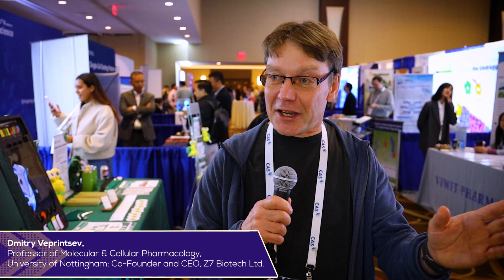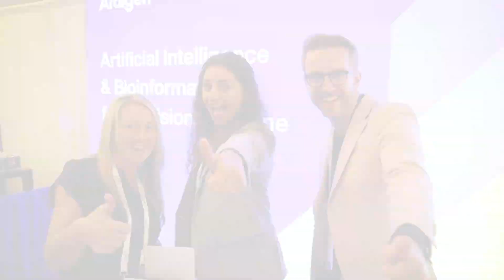Inside Discovery On Target 2024 | Experience the Energy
Discovery On Target 2024—the premier event for scientists, researchers, and industry professionals focused on target-based drug discovery. In this highlight video, you’ll hear firsthand testimonials from attendees, catch highlights of the dynamic scientific sessions, and experience the unique energy that sets this conference apart. Held in the heart of Boston, Discovery On Target features world-class speakers who present cutting-edge advancements in antibody engineering, immunology, small molecules, biologics, and more.

Whether you’re looking to network with top experts in pharma and biotech, explore new therapeutic targets, or gain fresh insights into the future of drug discovery, this video shows why Discovery On Target 2024 is a can’t-miss event. Join us as we celebrate breakthroughs, connect with peers, and enjoy the vibrant city environment that makes every moment memorable.

and get inspired to join next year’s conference.